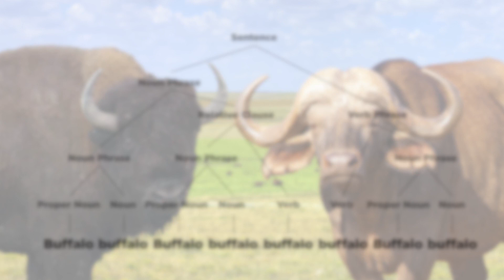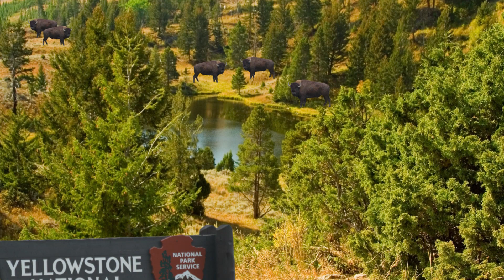Studies Weekly Funky Facts: 5 Facts about Bison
Studies Weekly is a standards-based curriculum that helps integrate inspiring stories into your ELA literacy block. Learn more about social studies, history, and science with Studies Weekly

Category
Education